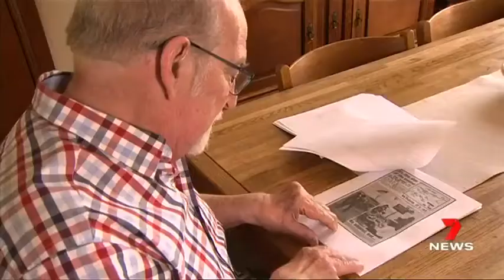Channel 7 Adelaide Flashback 1971 - Bon Scott's Myponga Music Festival Report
Channel 7 Adelaide recently aired this Flashback segment on the 1971 Myponga Music Festival. The one and only Bon Scott attended, as well as several other legendary names in Australian music history! This is an important milestone in Aussie music culture and we'll always ensure the world remembers it.